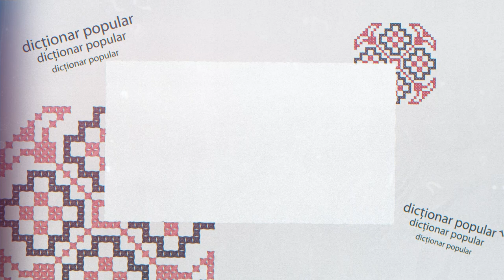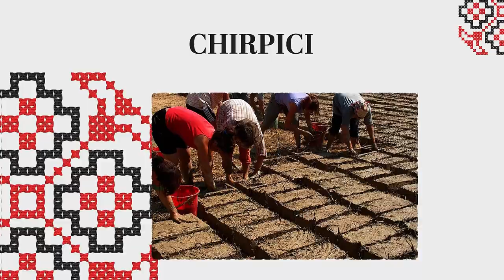Dictionar popular Chirpici